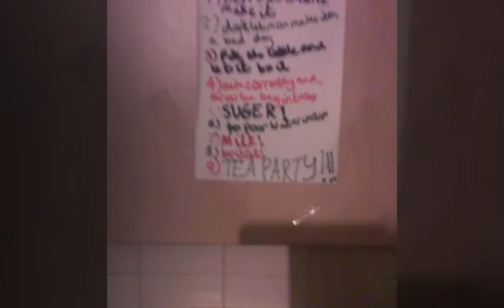I HATE DAZ GAMES